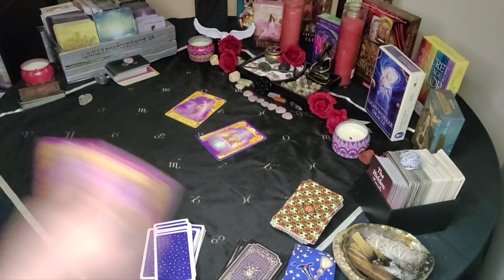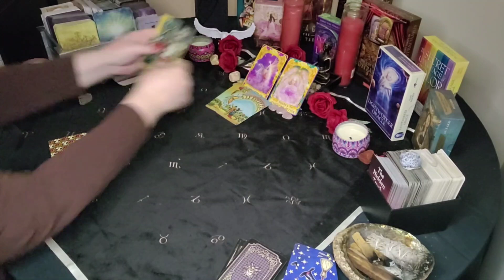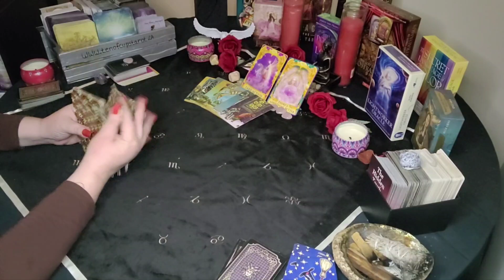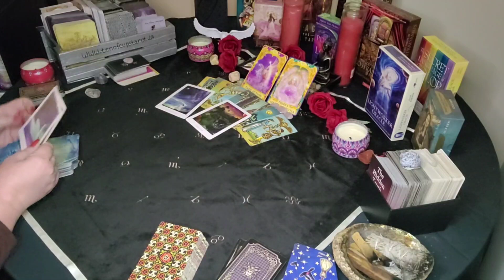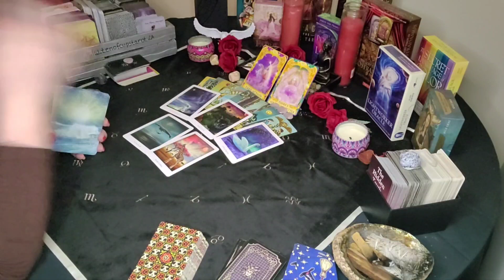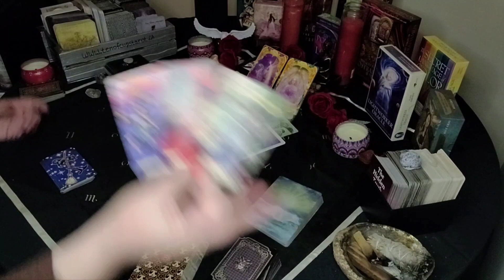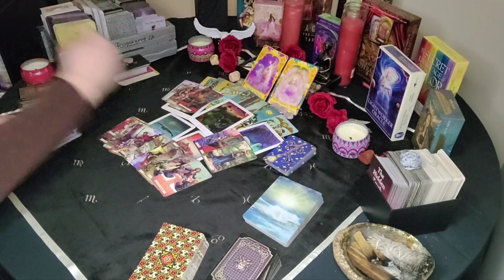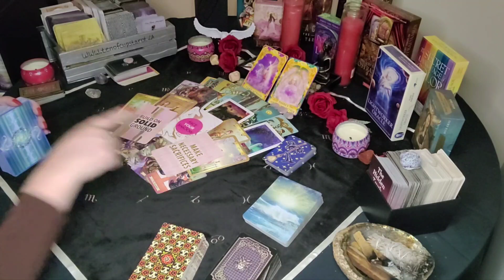Leo - Time to take action! There is something better out there!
** PRIVATE READING BOOKINGS WILL BE OPEN AGAIN  OCTOBER 1ST 2021 - LIMITED # **

USA AND OTHER INTERNATIONAL CLIENTS

Sun/Moon/Rising/Venus/Jupiter
This means: